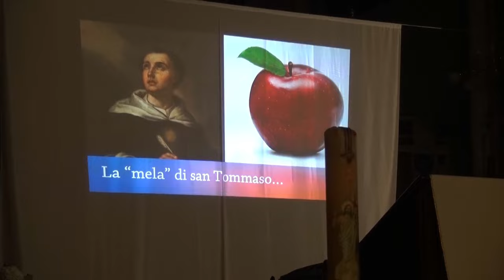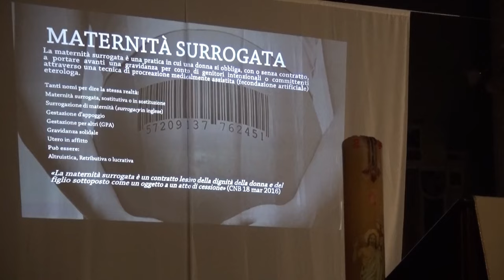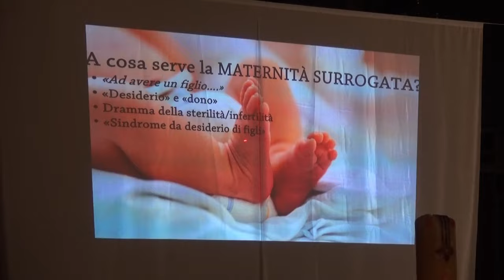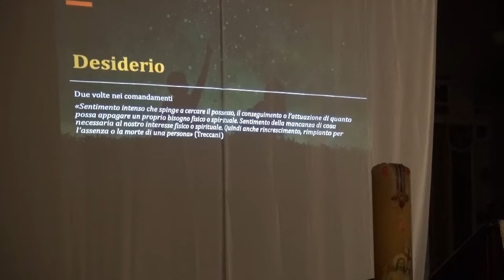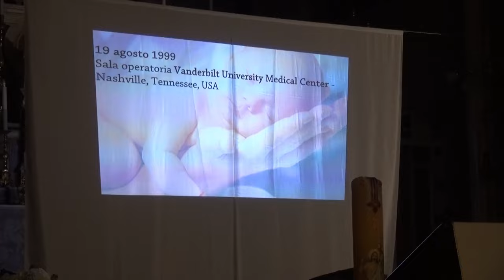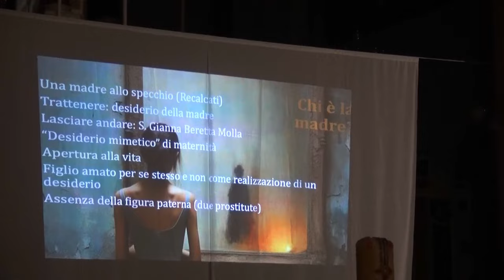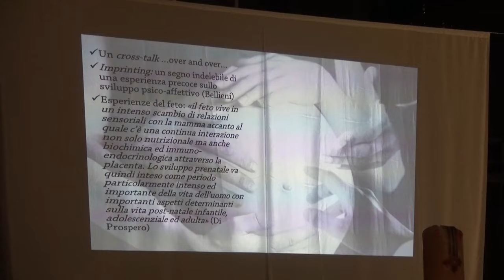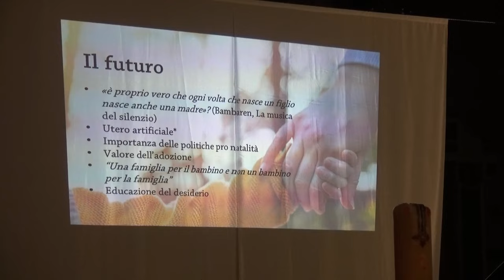DAL DESIDERIO DI MATERNITà ALLA MATERNITà SURROGATA? E' MORALE? RIFLETTIAMO CON PADRE ENZO VITALE.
IN OCCASIONE DELLA SETTIMANA MARIANA, TENUTASI PRESSO IL SANTUARIO DALL'11 AL 19 MAGGIO, IN OCCASIONE DELLA PERMANENZA DELLA STATUA DELLA MADONNA PELLEGRINA, PADRE ENZO VITALE ( FAMIGLIA DEL CUORE IMMACOLATO DI MARIA). IN QUESTO VIDEO ANDREMO AD ANALIZZARE LA MATERNITà SOTTO TANTI ASPETTI, MORALI, NATURALI E PASTORALI. UN FETO, E' "CHI é" O COS'è? SCOPRIAMOLO INSIEME.